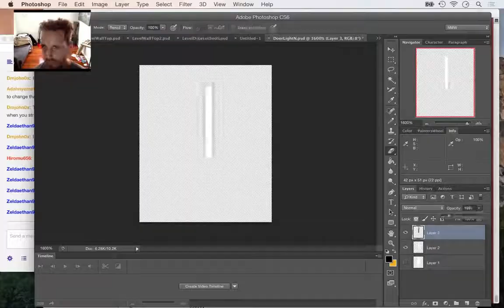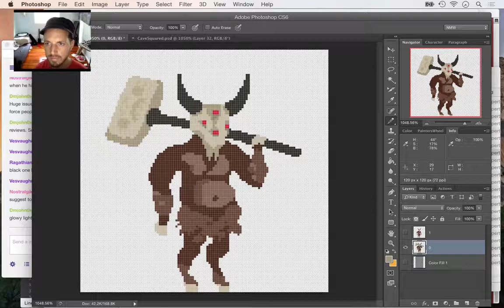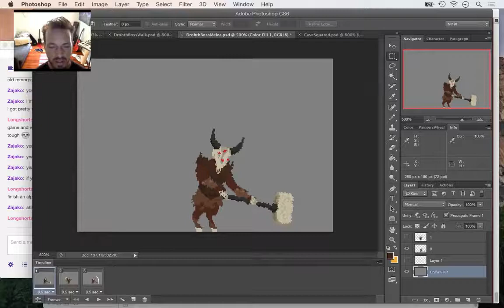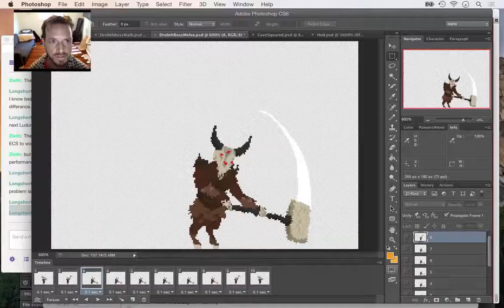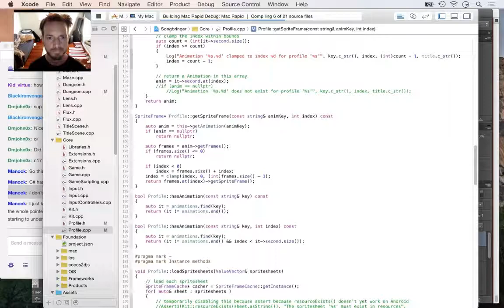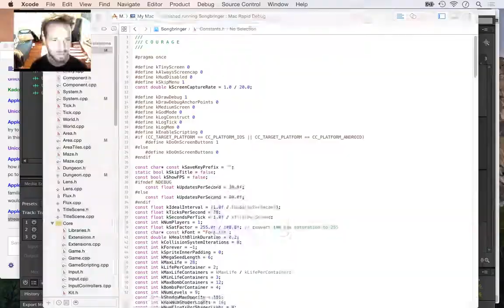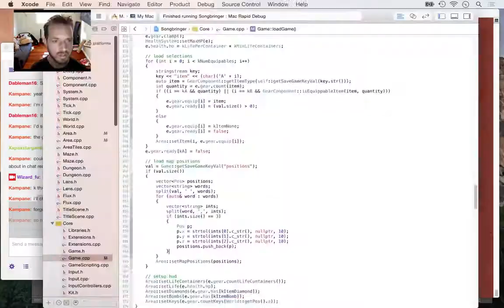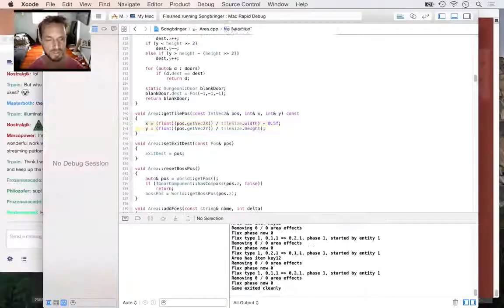Timelapse Game Dev - Songbringer Week 14